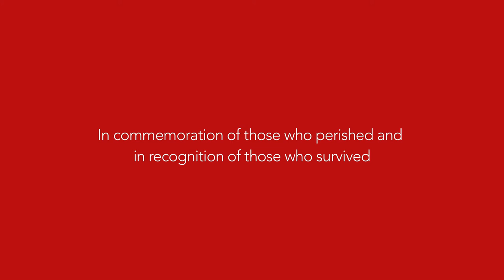Sculptor Frances Segelman unveils sculpture of Holocaust survivor Arek Hersh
International sculptor Frances Segelman unveils sculpture of Holocaust survivor Arek Hersh at the National Holocaust Museum